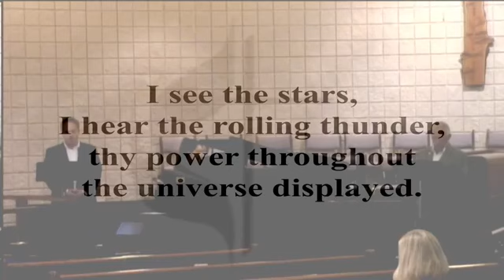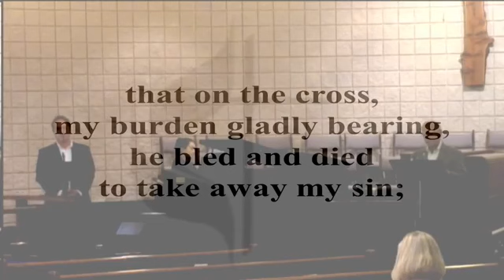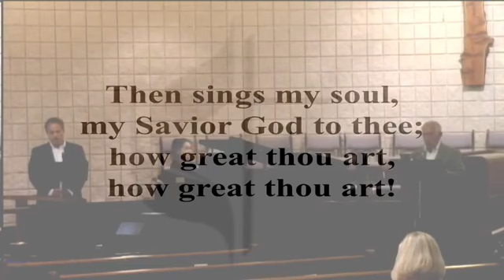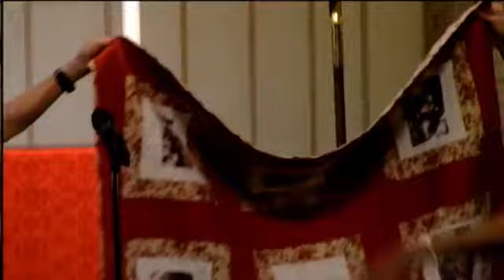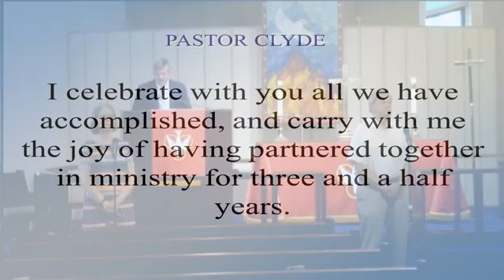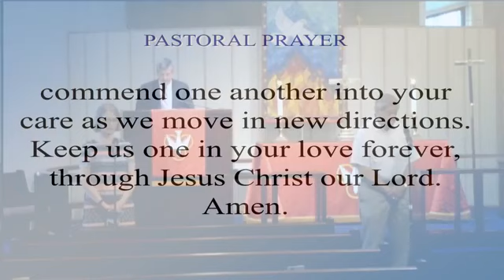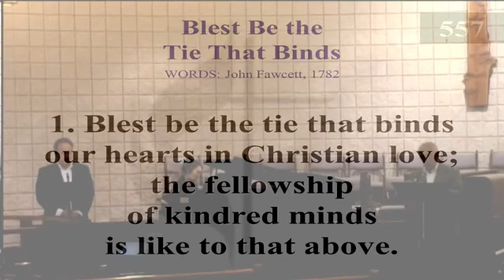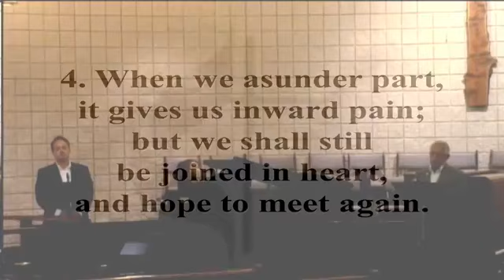June 29 Worship A Celebration of Retirement